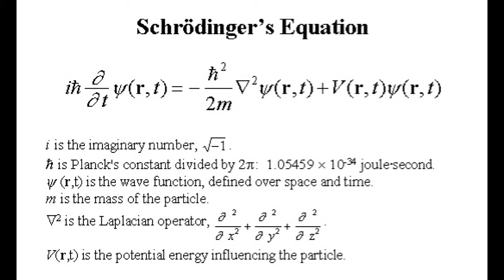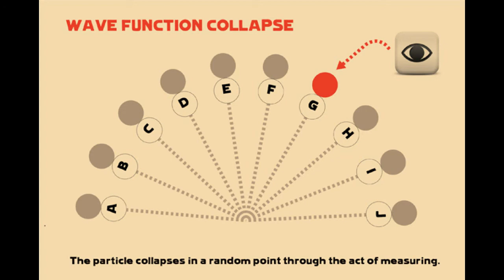Матрица. Часть 2.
Вторая часть передачи Матрица.